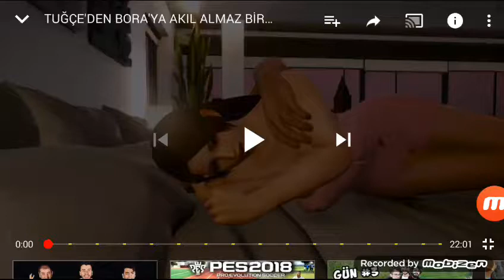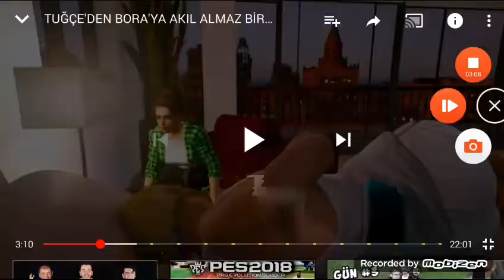Bora Tuğçe hamile oldunu örendi